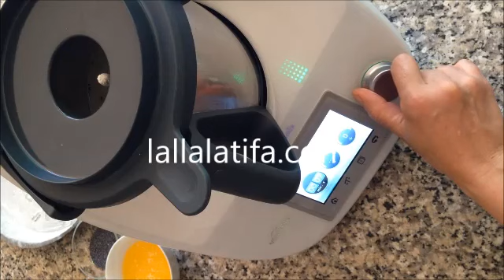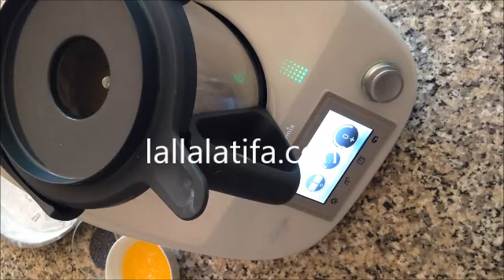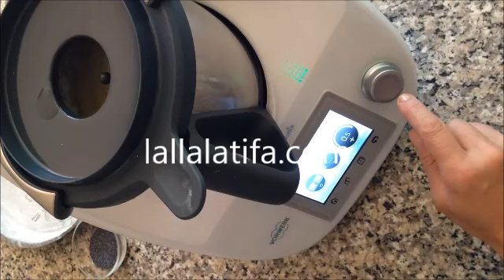cake au jus d'orange et aux graines de pavot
Voilà un délicieux cake au jus d’orange et aux graines de pavot, léger, spongieux, avec un croquant sous la dent apporté par les graines de pavot.